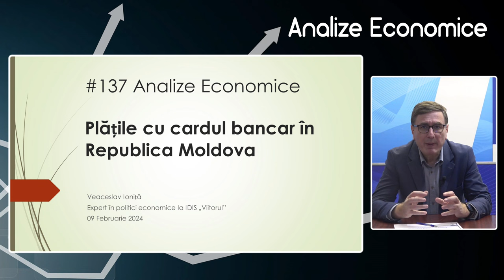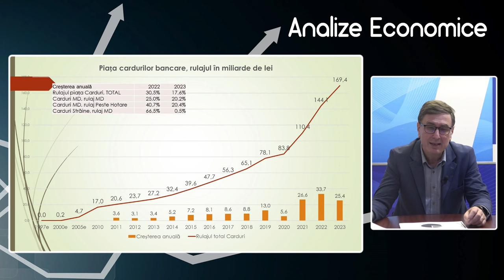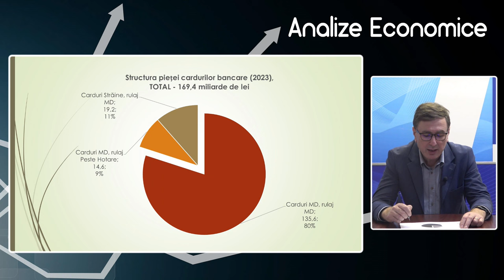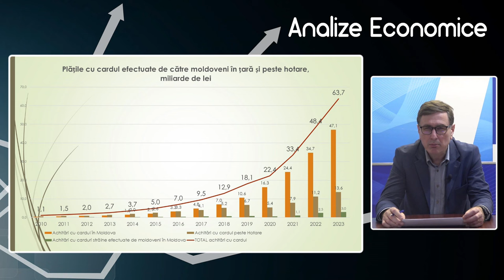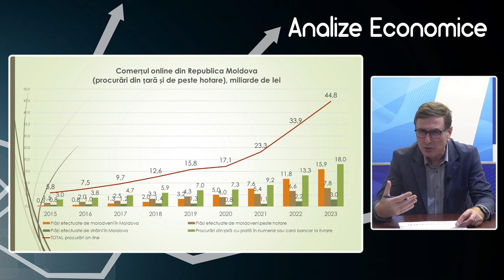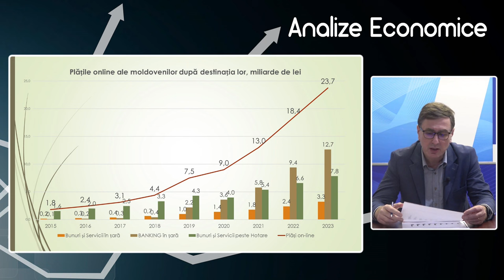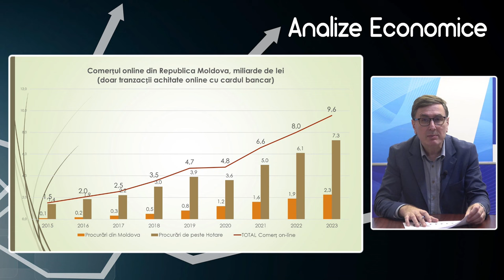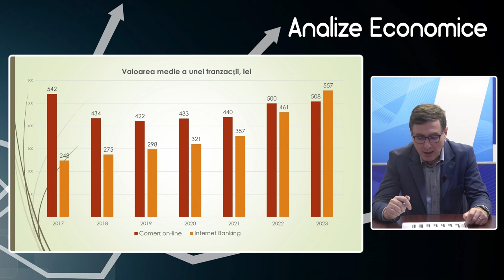Analize economice cu Veaceslav Ioniță - 9 februarie. Plățile cu cardul bancar în Republica Moldova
Analize economice cu Veaceslav Ioniță - 9 februarie 2024. Subiectul „Plățile cu cardul bancar în Republica Moldova”